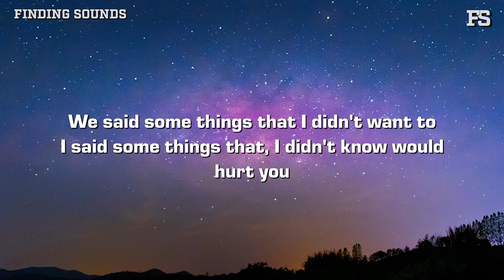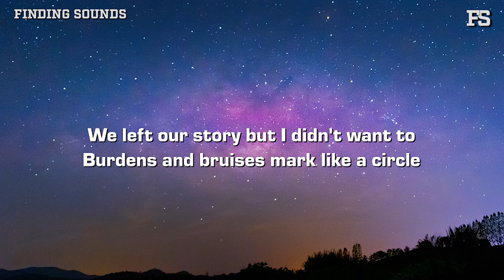Zachary Heider - forget about you (Lyrics)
Lyrics:

We said some things that I didn't want to
I said some things that, I didn't know would
hurt you

And I baby I'm trying forget you
But I feel like they're telling me that I have to
And I baby I’m trying not to replace you at all

So l’ll just hold onto all the love we had
Cause I could never forget about you
And all the little things we said, how the story ends
No I could never forget about you

We left our story but I didn't want to
Burdens and bruises mark like a circle